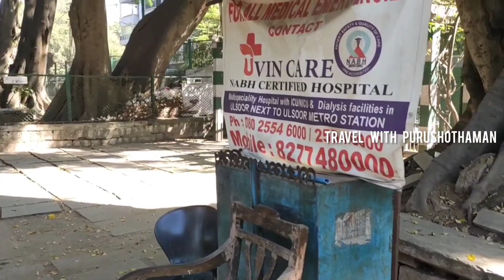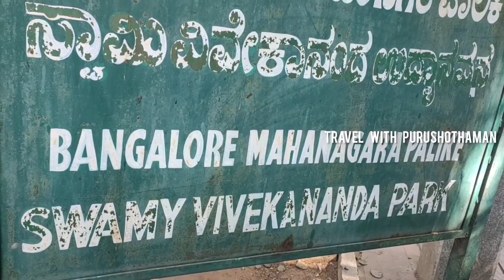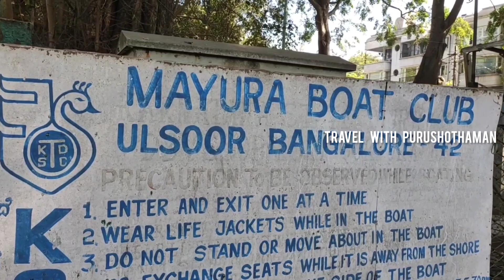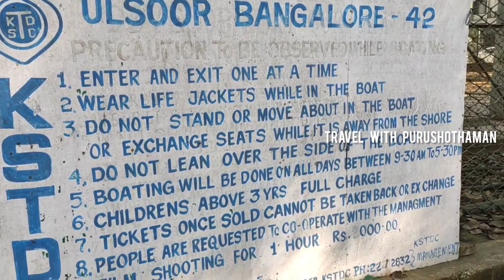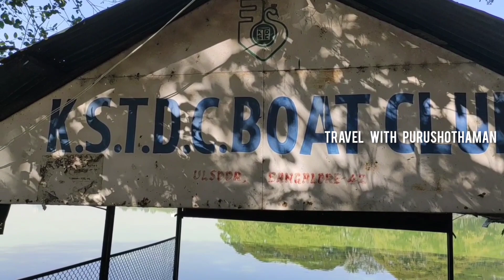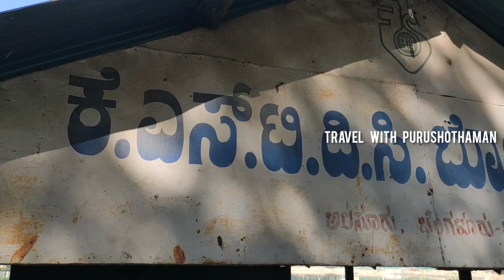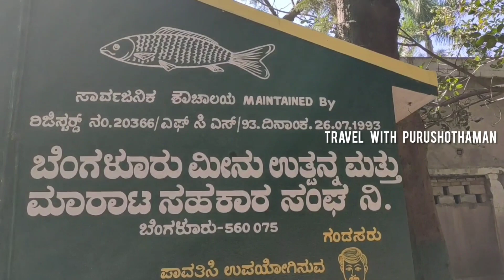ULSOOR LAKE#bangalore halasuru visit |TRAVEL WITH PURUSHOTHAMAN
Ulsoor Lake